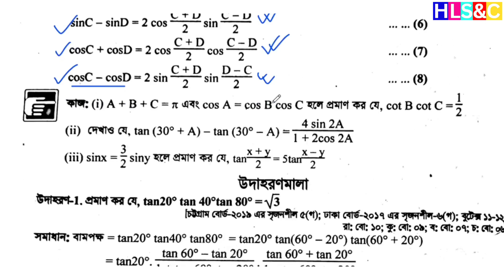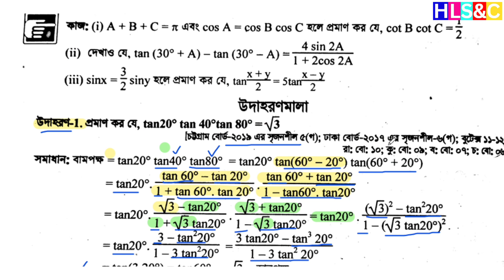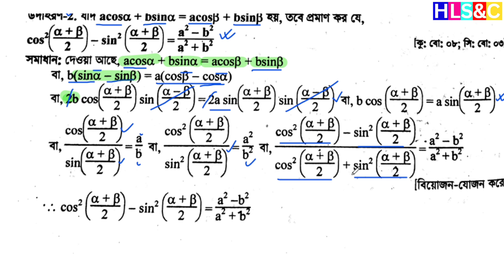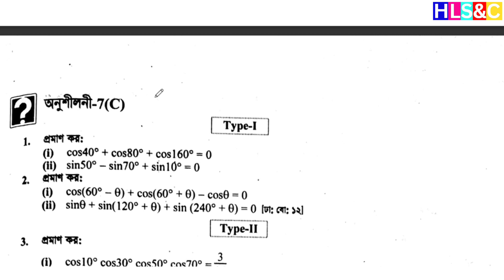সংযুক্ত কোণের ত্রিকোণমিতিক অনুপাত hsc | 7(C) ,পর্ব -১ |Trigonometry| Higher Math 1st Paper Chapter 7